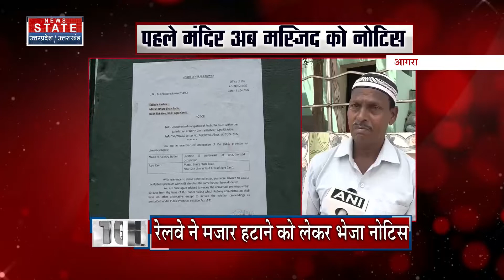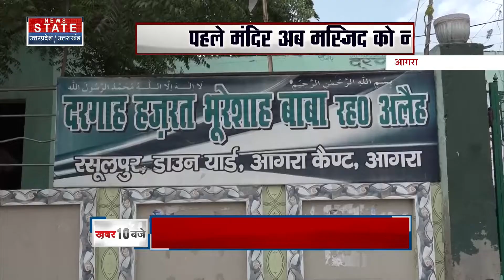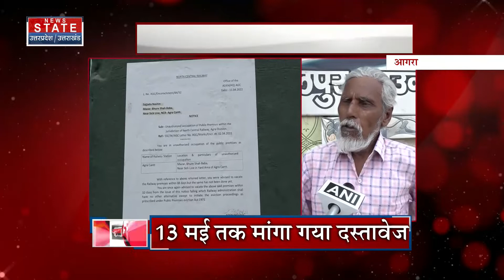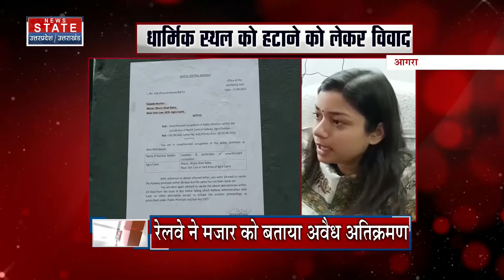Mandir and masjid demolition : आगरा में मंदिर के बाद मस्जिद-मजार को भी हटाने का नोटिस। Agra। UPnews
News State Apps डाउनलोड करें:
Download Android and iOS Apps for more updates: